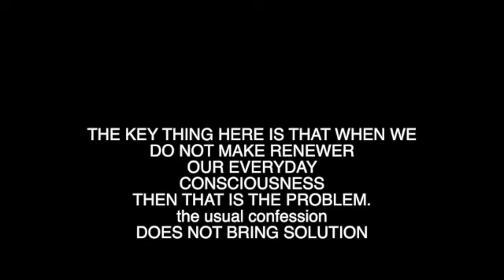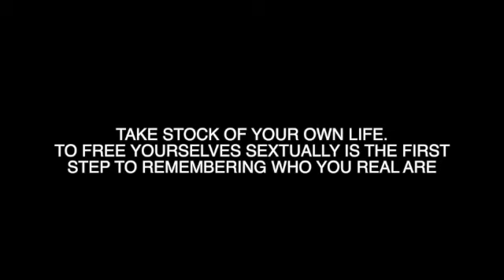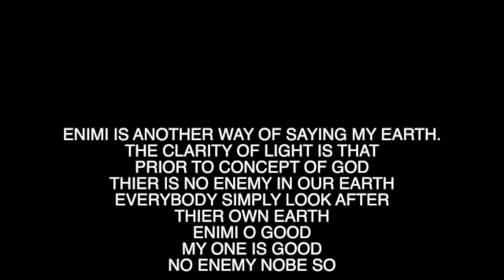TAKE STOCK OF YOUR OWN LIFE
TAKE STOCK OF YOUR OWN LIFE, IN THIS CONTENT WHAT I AM SAYING IS THAT PEOPLE FORGET THAT SEXUALITY IS NUMBER ONE SPIRITUAL ASPECT OF A PERSON, YOU HAVE TO TAKE IT SERIOUS.YOU ARE IMPORTANT YOUR SEXUAL LIFE IS LIKE WISE IMPORTANT
ALLAFIA COMING TO YOU FROM

IFA ELA MINISTRY
ALWAYS